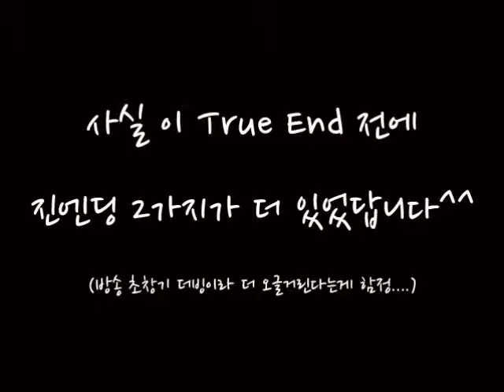BJ베니아) 마을아가씨와 숲의 술렁거림 9화